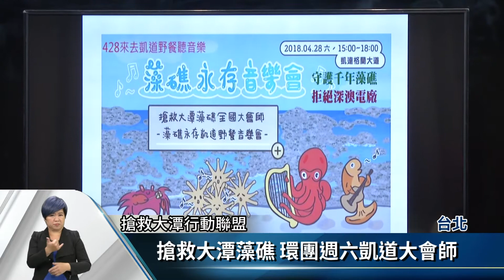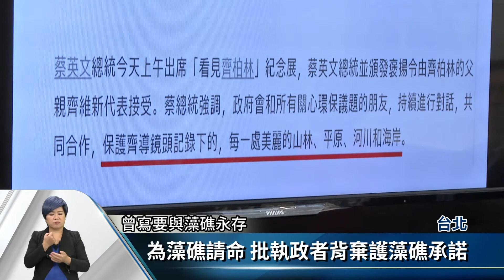搶救大潭藻礁 環團週六凱道大會師【客家新聞20180425】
昨天(24日)環保署舉辦觀塘工業區對大潭藻礁生態，可能影響與因應專家會議，週五緊接著又有另一場，但卻不開放民眾參與旁聽，立院國民黨團上午，罵專家會議不讓民眾參與，實在不民主，民間團體開記者會批評，政治人物今昔態度轉變大，過去口口聲聲說要護藻礁，今日卻不再重視，將發起週六上凱道辦音樂會，唱出珍惜保育藻礁資源訴求。